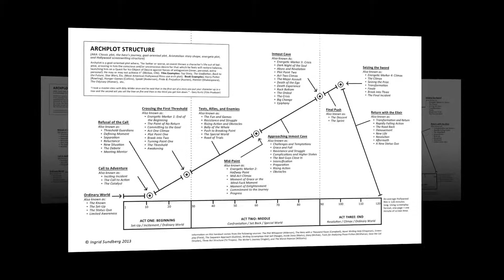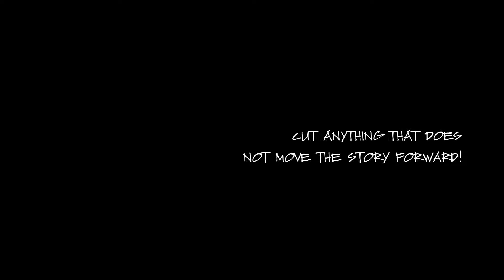SCREENPLAY WRITING CLASSES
You've finally decided you really would enjoy getting into screenwriting. You're ready to try writing a script... Let's be honest, the movies in theaters today just aren't all that. You're pretty sure you can write a better screenplay than the movies being made today.

How do you begin? What do you need to do in order to write a screenplay that gets noticed in Hollywood? It's not even as difficult as you're probably thinking it is. You just need an idea that Hollywood will love. Not just any old boring idea for a movie. A high concept movie idea. What the hell does high concept even mean? Quite simply, a high concept is an idea that immediately intrigues anyone when they hear it. High concept movie ideas have mass audience appeal. Everyone involved in a high concept movie ends up doing very well financially... The writer of the movie. Producers and studios... Distributors and theaters... They all make money. A high concept movie idea makes everyone MONEY but most important of all?

A high concept movie idea PUTS YOU ON THE MAP. After you break in with your screenplay? The sky's the limit... No pun intended. That means if you really want to be a director or producer, you can use your high concept spec screenplay to break in and help you climb the ladder to the position you'd really like to have.

But it's cool. Nothing wrong with simply being a pro screenwriter. A high concept screenplay is how you accomplish that goal. High concept movies are a heck of a lot easier to find financing for. They're easier to cast actors for. This in turn makes the movie easier to distribute which means it's easier for the studios to make a profit. And as if that wasn't enough? High concept movies launch a lot more careers in the film industry.

After you've nailed down your high concept? Time to make yourself a list. All you need is a piece of paper or a word processor to begin your list. Write down EVERYTHING you already know about your movie concept. The protagonist. All those supporting characters you've been thinking about. Antagonist. Your script's inciting incident. Your theme. Your story's subplots. What happens at the end of your story. Names of your characters. Locations you might want to use. Events. Scenes you just know you really need. Make sure you purge everything and get it on your list. The list can be as large as you can make it. Not a big deal if you end up NOT using everything on the list... Whatever you don't use you can use in your next list when you start writing your next high concept spec script.

Now it's time to learn about structure. 3 Act Structure is the most popular structure in Hollywood movies. Google 3 Act Structure to learn more. You need to know 3 Act Structure so you can use it in your step outline. A step outline is what happens in your story but in order. By using 3 Act Structure to order what happens in your movie, you'll end up writing a spec screenplay Hollywood will understand. Just like William Goldman said, "Screenplays are structure.". Structure is nothing more than the order in which you place everything that happens in your story. 3 Act Structure elicits the best emotional response from your reader and eventual movie audience.

You guessed it. Now that your step outline is complete, you can start writing... You will however, need a screenwriting program. The majority of them are pretty expensive. They ALL work.

Your average page count is 110 pages. That means in 22 days, you should have a first draft. Once you have that first draft written, congratulate yourself and put the draft away for a couple of days. It's now time for rewriting.

All good writing is rewriting. Don't even ask anyone in the business to read your first draft. It's not as good as you think it is. It's okay... Your first draft has your story in there somewhere. You just need to find it.

There's a FREE VIDEO we have that reveals it all. Simply click on one of the links above to watch it. Remember... You do have a voice. Hollywood wants to hear it. Let Hollywood hear you by writing that screenplay.